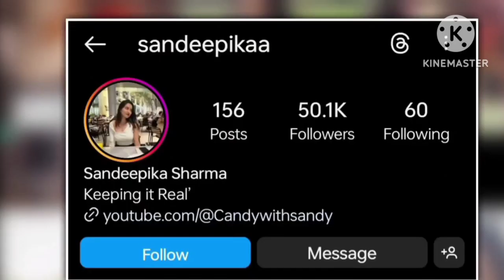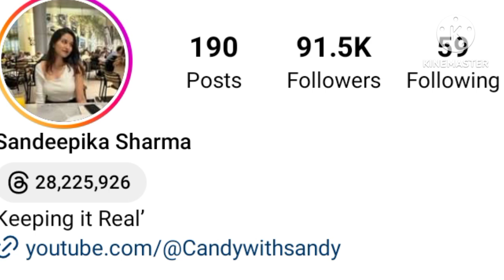जानिए Sandeepika Sharma बनने जा रही है Rawat Family की बहु ,Lifestyle, Lifestory, Lovestory, Family,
Background Music
- - - - - - - - - - - - - - - - - - - - - - - - - - - - - - Track: